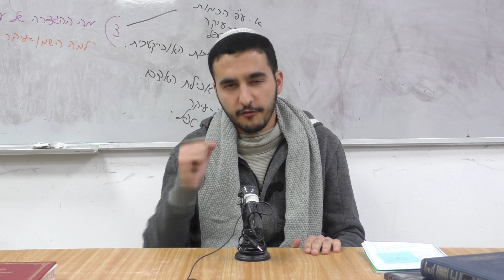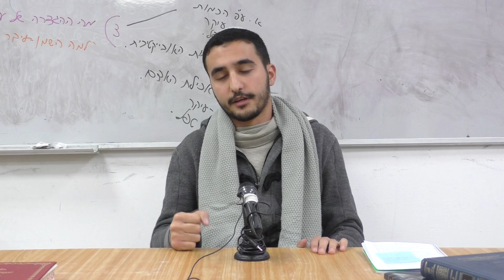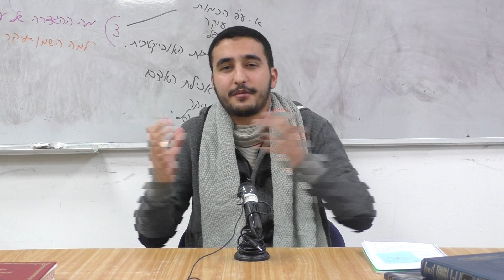פרשת תרומה | בניין המקדש שבלב | טל ליאני